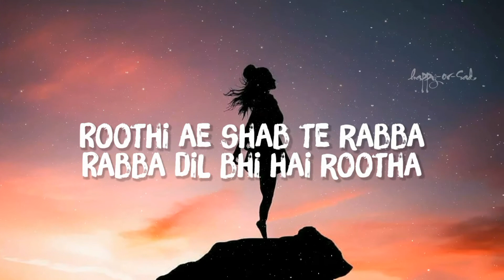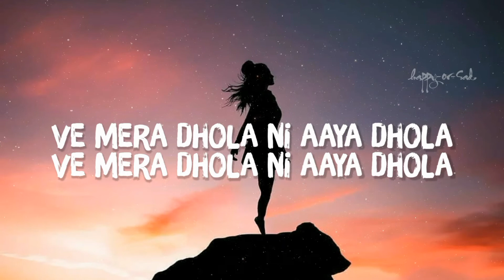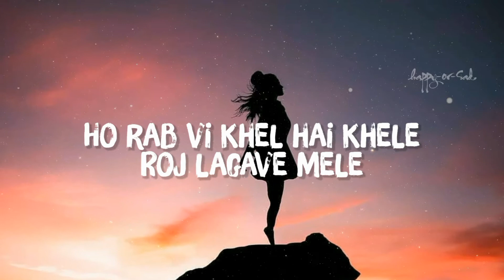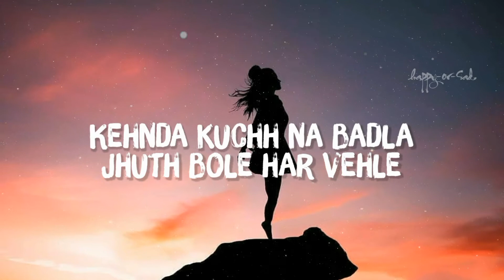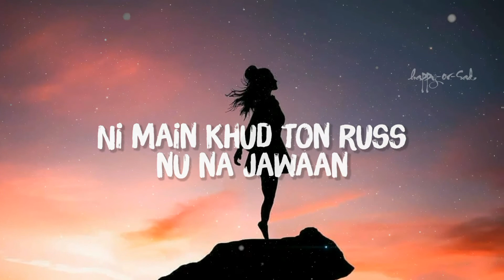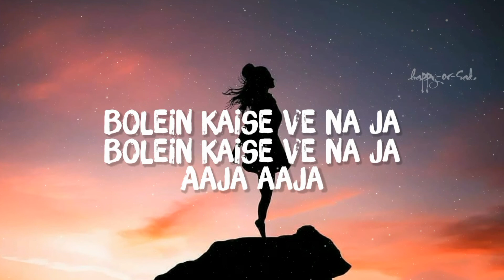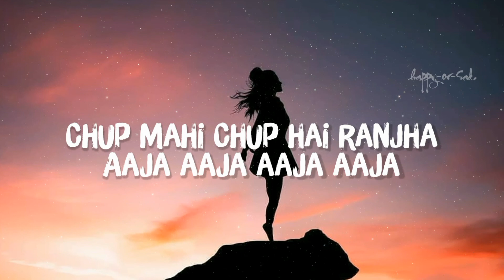Ranjha [Slowed+Reverb] Song Lyrics | Shershaah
Song details : -

Song Name – Ranjha
Movie – Shershaah
Composer – Jasleen Royal
Singer – B Praak, Jasleen Royal

Roothi hai shab te rabba
Rabba dil bhi hai rootha
Sab kuch hai bikhra bikhra
Bikhra sa rootha rootha
Chup mahi Chup hai Ranjha
Bolein kaise ve na ja
Aaja aaja

Aaja aaja

INDIAN [SONG + SLOW + REVERB + LYRICS + LOFI] CHANNEL